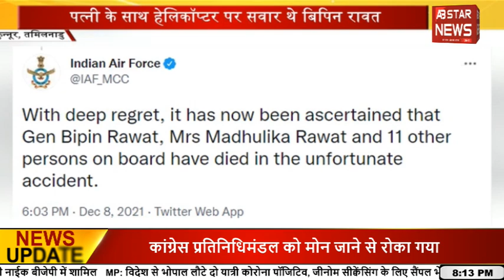प्रियंका गाँधी का बड़ा फैसला...